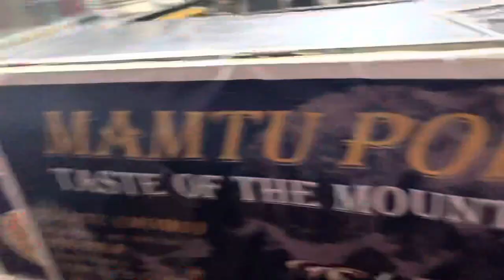14 August ki Shopping 😍😍🇵🇰🇵🇰 | VLOG 27